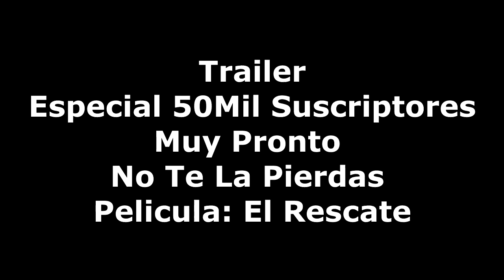TRAILER EL RESCATE EL SALVADOR GO MUY PRONTO ESPECIAL 50 MIL SUSCRIPTOR